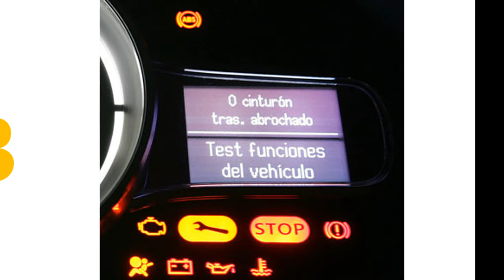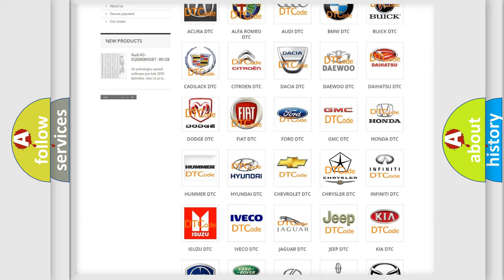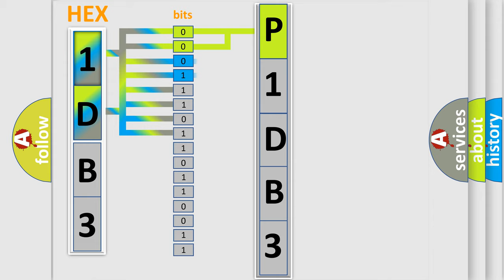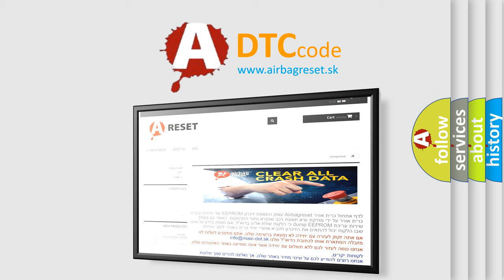DTC Chrysler P1DB3 Short Explanation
Contents:
0:21 Basic DTC analysis according to OBD2 protocol standard.
1:48 Insight into programming
2:58 A diagnostically understandable description of the Diagnostic Trouble Code
3:05 Basic error definition

Make
Chrysler
Code
P1DB3
Definition
No Communication With SDM Restraint Module
Cause
SDM Class 2 circuit is open, shorted to ground or to B+SDM ignition power circuit has a high resistance conditionSDM main ground circuits has a high resistance conditionSDM module may have failed and is pulling the circuit low